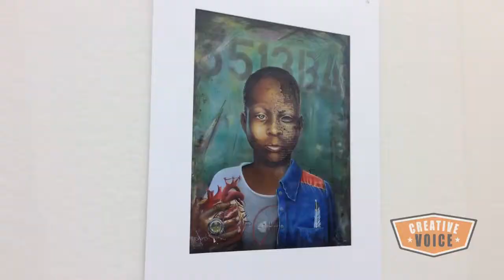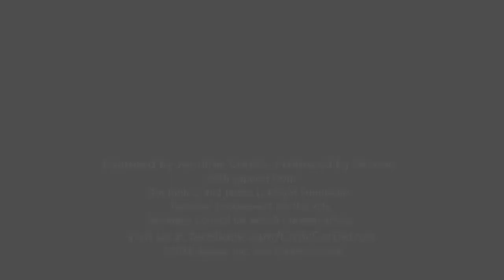Creative Voice: Highlights PCAP 20th Annual Exhibition @ Duderstadt Center Gallery 3.25.15